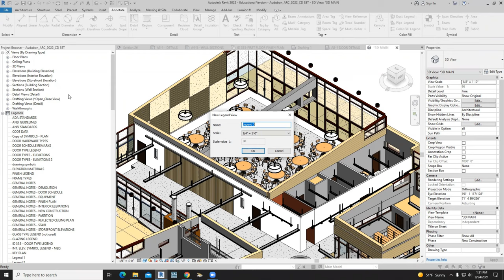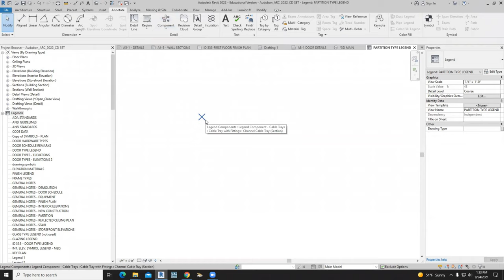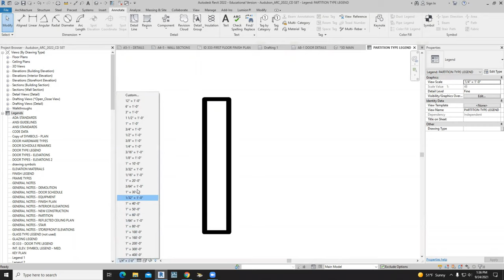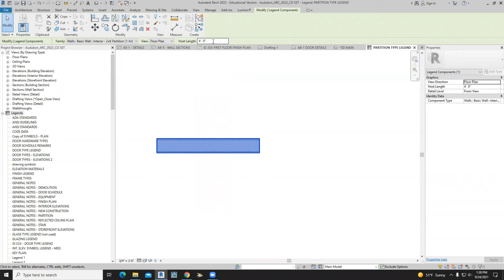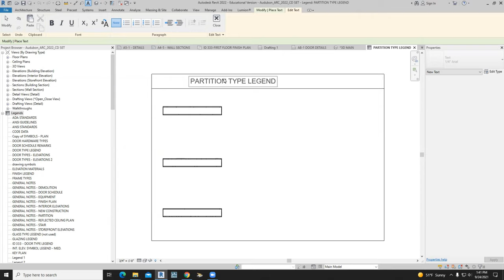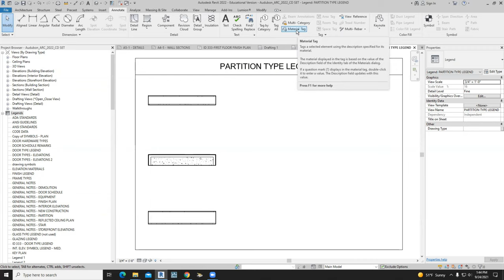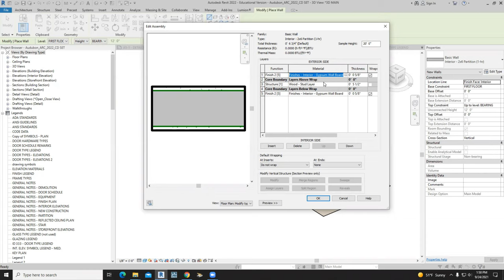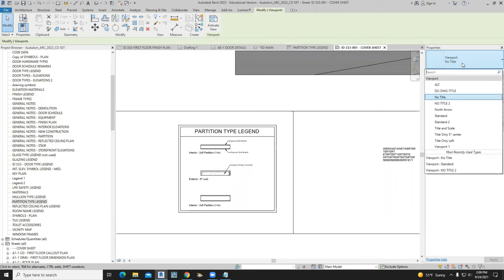Revit 2022 Wall Type Legend 4K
Revit 2022 WallType Legend 4K